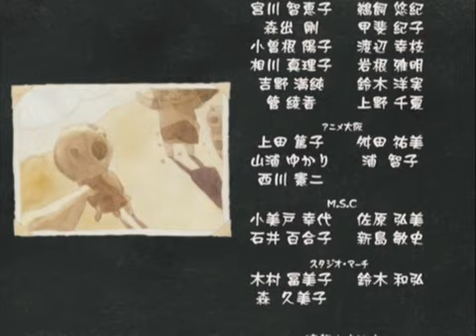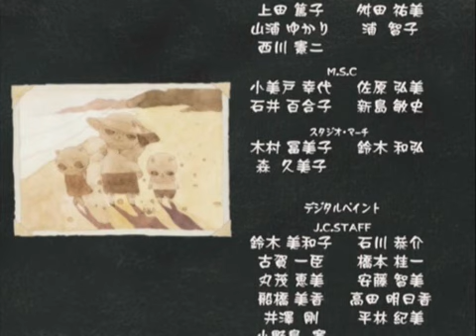Cat Soup - 4/4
Nekojiru Sou
2003
Tatsuo Sato
Part 4/4
Durée totale (4 parties) : 32.19 min